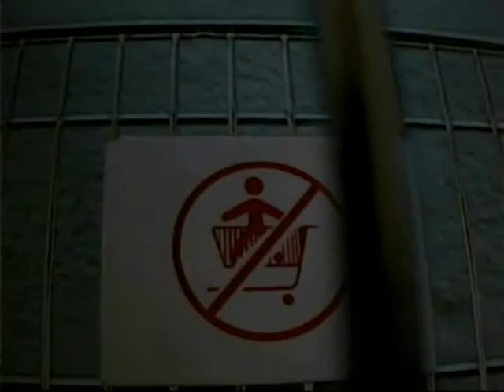Don't Ride Shopping Carts part1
stop-motion animation
part 1 of 3